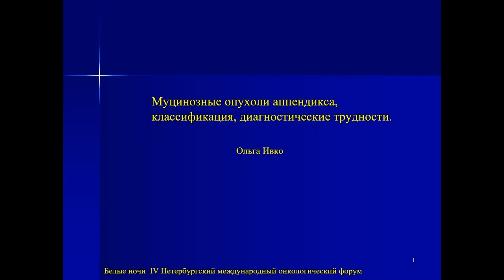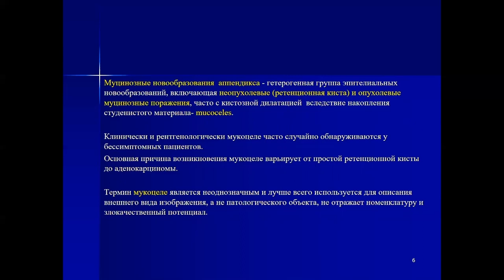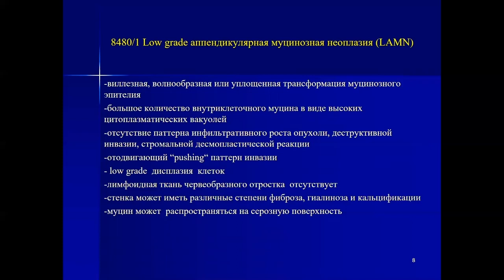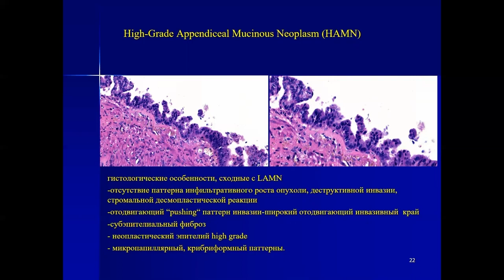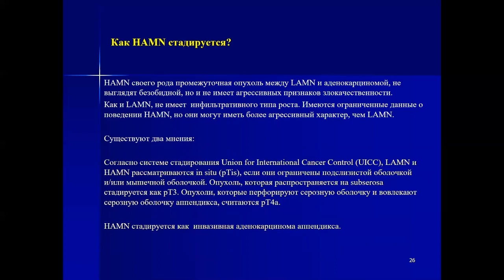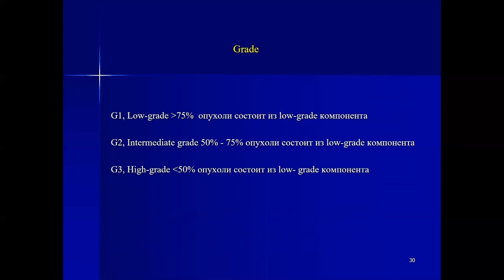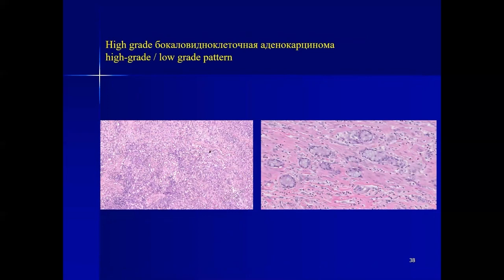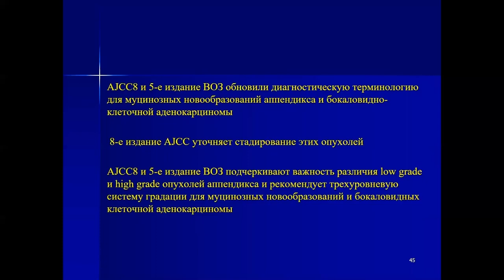Опухоли пищ.системы ВОЗ 2019: муцнозные опухоли аппендикса, трудности морф. диагностики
Ивко Ольга Васильевна - врач-патологоанатом Патологоанатомического отделения, Научный сотрудник Научной лаборатории морфологии опухолей ФГБУ «НМИЦ онкологии им. Н.Н. Петрова» Минздрава России, к.м.н., Санкт-Петербург